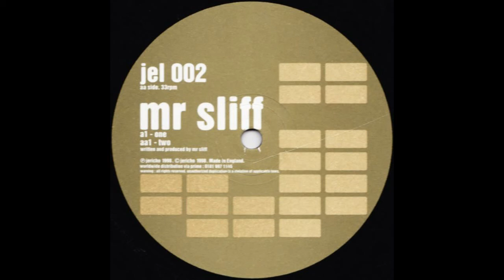Mr Sliff - One (1998)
Mr Sliff - One / Two (1998)